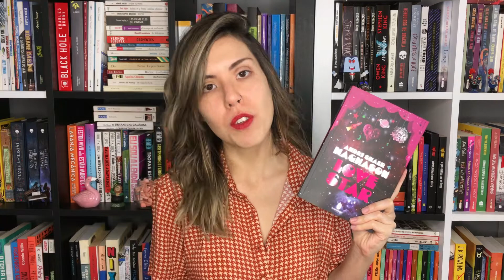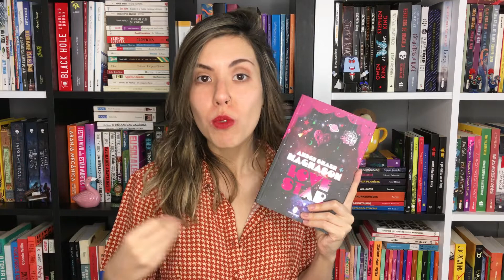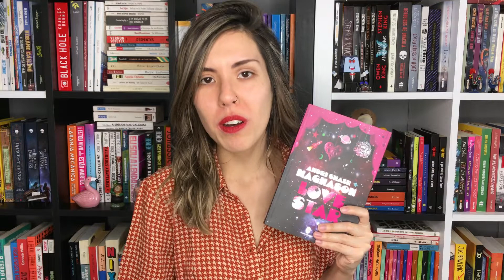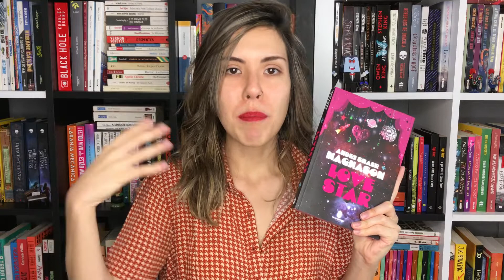LIVRO PARA QUEM CURTE BLACK MIRROR: conheça LoveStar | Livro Lab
Fãs de Black Mirror: vocês precisam ler LoveStar! O livro de Andri Snaer Magnason traz um futuro em que o mundo é comandado por uma corporação, e a tecnologia é capaz de controlar até as palavras que saem das nossas bocas. Ousado esse Magnason, que em 2002 já falava de influencers!

ONDE COMPRAR

SIGAM-ME OS BONS – E OS MAUS TAMBÉM!